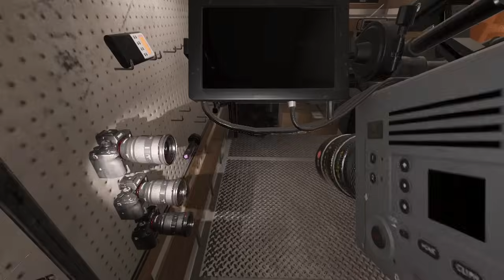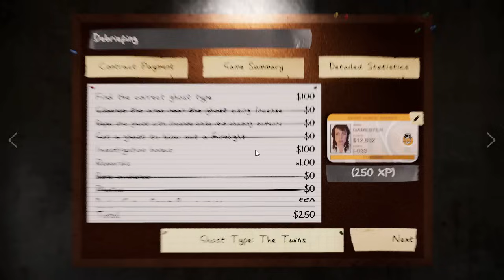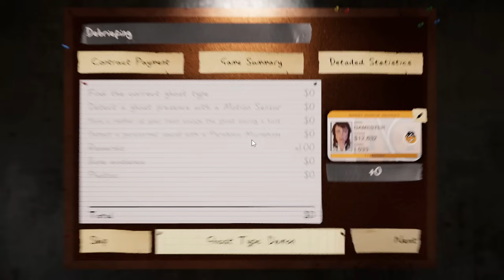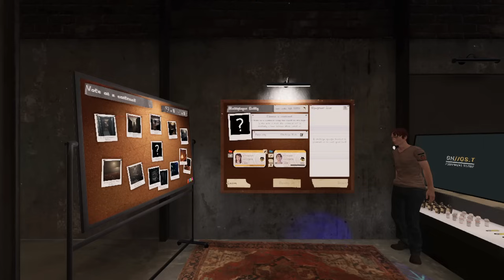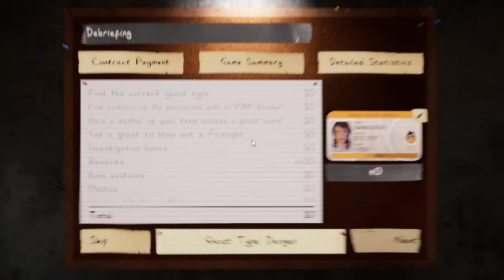හොල්මන් ෆොටෝ | Phasmophobia Sinhala Gameplay | Weekly Challenge - Paranormal Paparazzi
Phasmophobia minimum requirements
Memory: 8 GB
Graphics Card: AMD Radeon R9 290 / 390
CPU: AMD FX-8350
File Size: 22 GB
OS: Windows 10 / 11

Check Out: @MayyaGamingSL

00:00 Mistake
01:43 Challenge
04:17 Gameplay
26:28 Conclusion
28:49 Won The Challenge
29:57 Outro